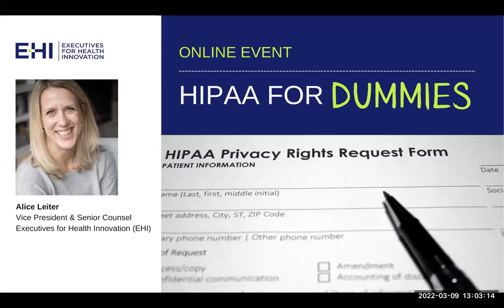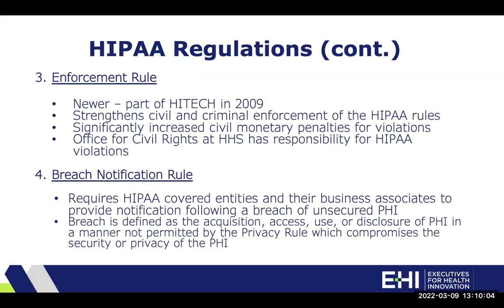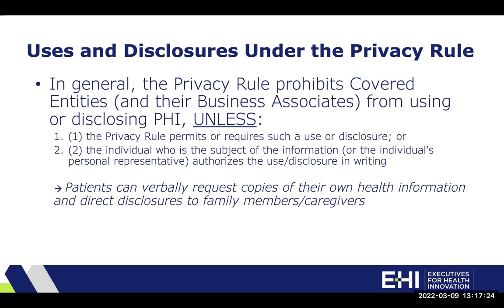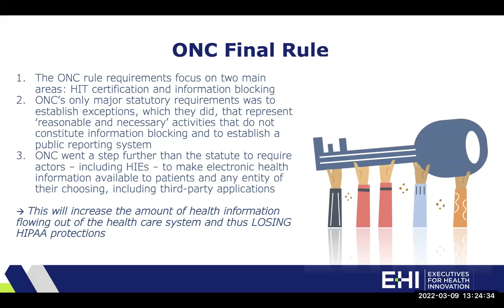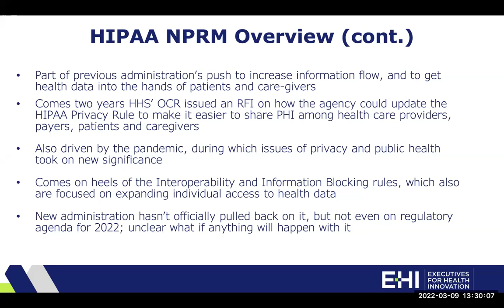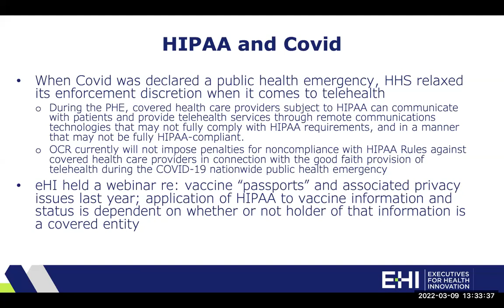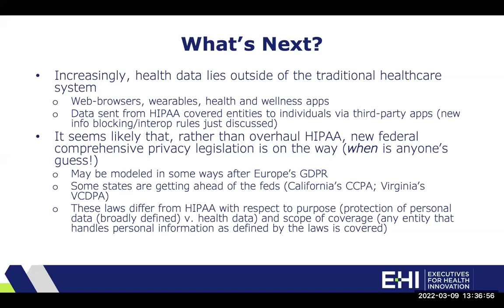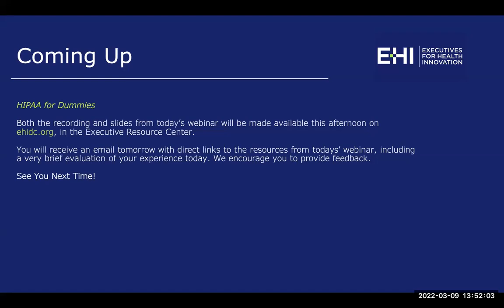Webinar: HIPAA for Dummies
You’re not dummies! But the legal protections surrounding health data are complicated, and we’re here to help. During the webinar,  we broke down the HIPAA law, its regulations, and detailed the “wild west” landscape of protections for health data once it leaves the traditional healthcare system.

Alice Leiter, Vice President & Senior Counsel, Executives for Health Innovation (EHI)